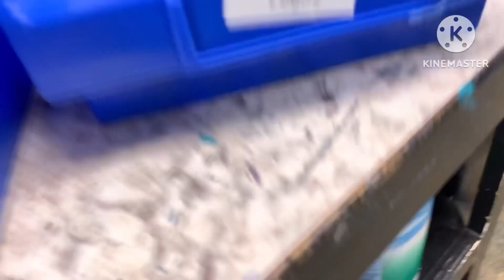The Most Durable Rolling Lego Structure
I got permission from my teacher dont worry